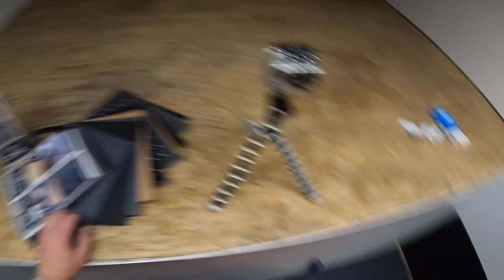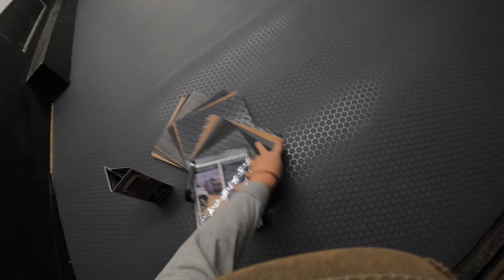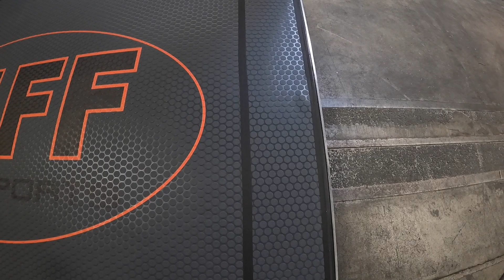G-Floor Trailer Installation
Installation of new G-Floor in Steve Huff Motorsports trailer.